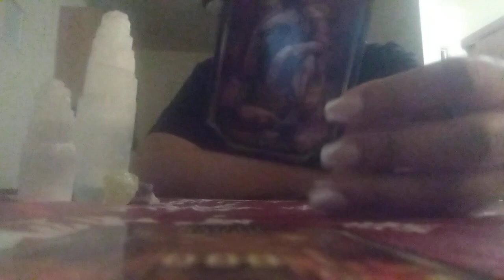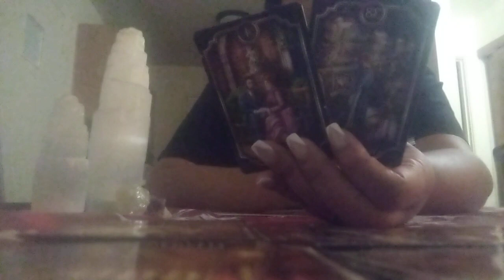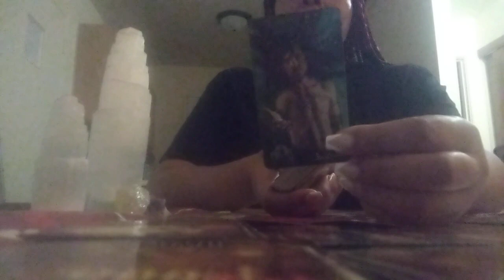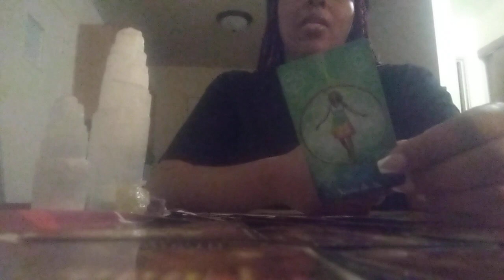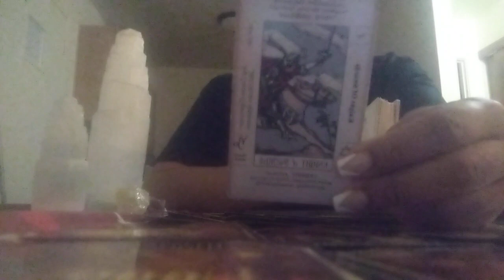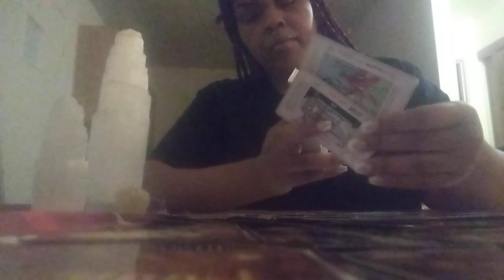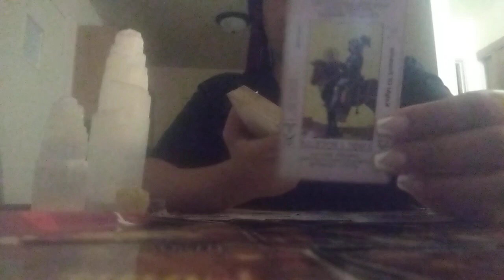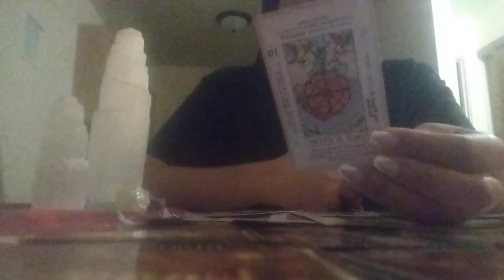Sagittarius ♐They Mad A Mistake Was Trying To Judge Someone They Didn't Know😲